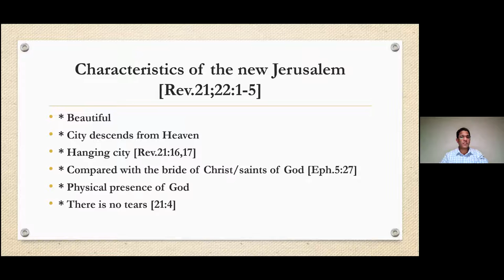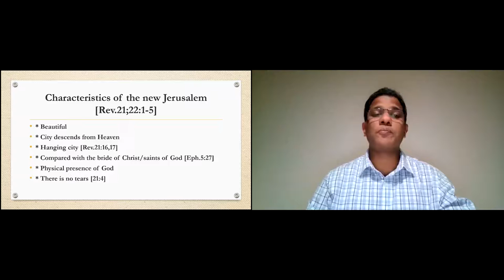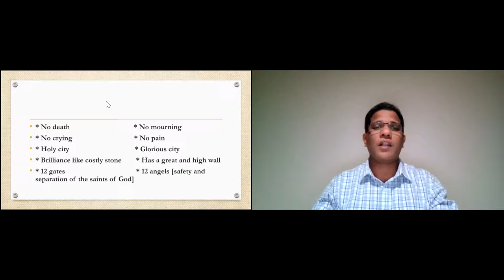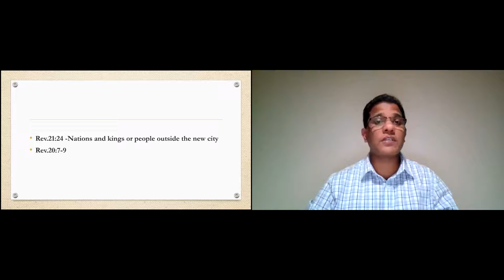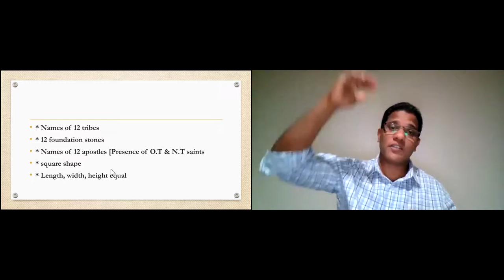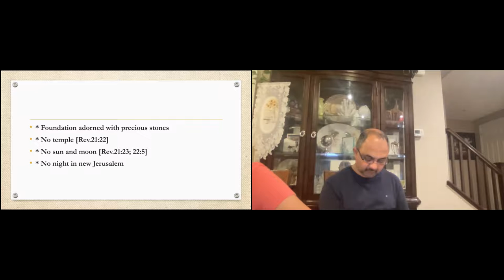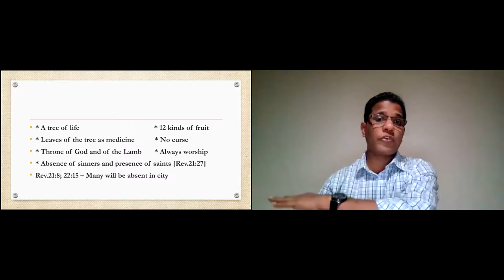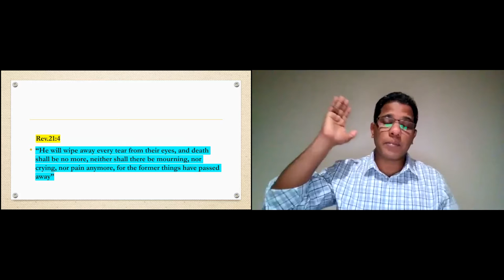ELCOG Bible Study New Jerusalem -April 8th 2022 (Pr. Samkutty Mathew)